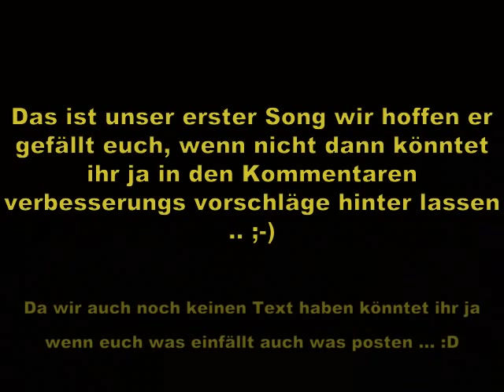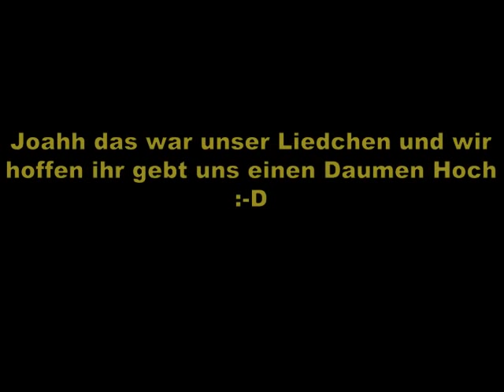Crank - Demo No.1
Das ist unser erster Song ...

Crank:

-E-Gitarre : David J.

-E-Gitarre : Leon A.

-Bass: Daniel S.

-Schlagzeug: Deniz T.

-Vocal (am anfang der scream) : Max G.